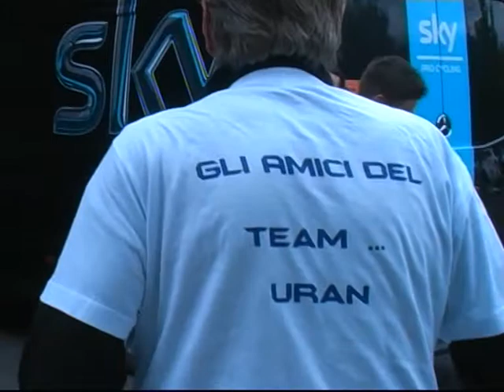VTS 01 1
RIGOBERTO URAN E GLI AMICI DI GAVARDO   AL NUOVO  HOTEL  DI BRESCIA FILMATO DA V,ZITO